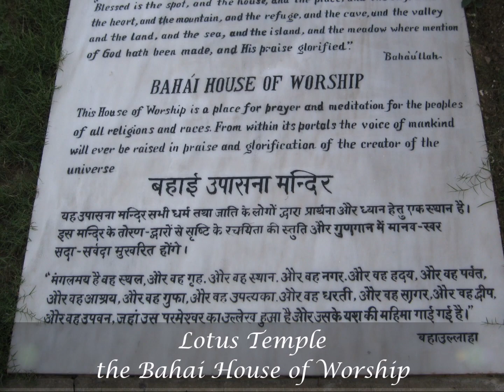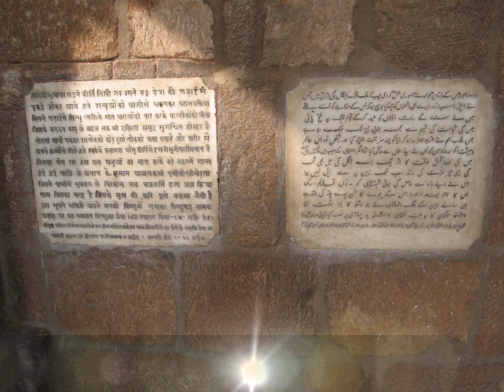New Delhi, India 印度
India Golden Triangle 印度  7 Days November 2009
New Delhi – Agra Fort - Taj Mahal - Fatehpur Sikri – Jaipur – New Delhi,  India